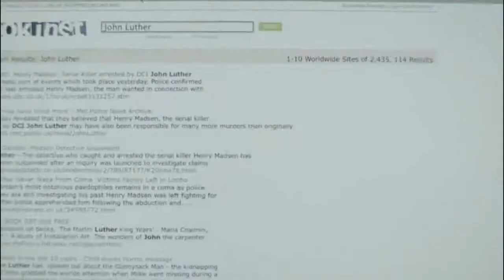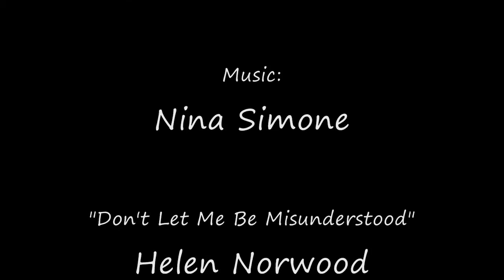BBC Luther Tribute